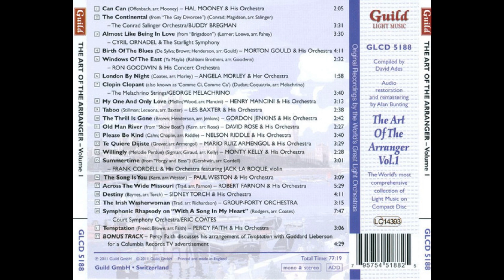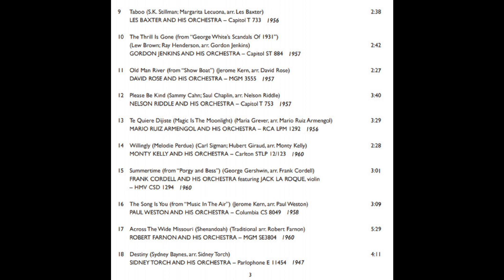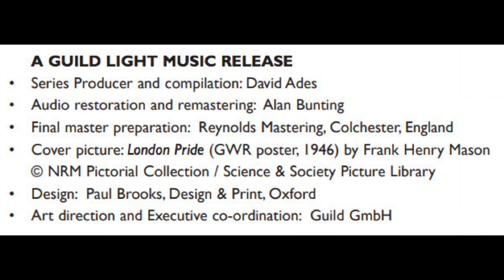THE SONG IS YOU (Jerome Kern) Paul Weston and his Orchestra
'The Golden Age Of Light Music' is a collection of 135 compact discs issued between 2004 ans 2015 by Guild Music.
Each of the CD's features 25 or more original recordings of the cream of light music from the 20th century.
The series was created by English musicologist David Ades (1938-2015) during his long term association with the Robert Farnon Appreciation Society as its secretary/treasurer and magazine editor.
The music from more than 3,000 original 78s and LPs were digitally remastered by Alan Bunting (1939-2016).
Over the years, Alan developed consummate skills in the science of audio restoration. He used a number of proprietary hardware and software systems, including the well-known CEDAR.
This CD is titled 'The Art Of The Arranger-Vol.1' (GLCD 5188) released in 2011.
On this recording the arranger is Paul Weston who also conducts his own orchestra playing Jerome Kern's 'The Song Is You' (Columbia CS 8049) issued in 1958